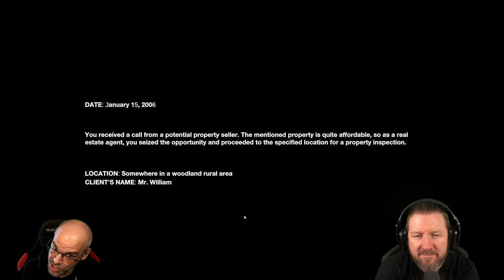Als Immobiliemakler haben wir VERSAGT | LEFT BEHIND | Full Game | Indie Horror Game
Wir sind Immobilienmakler mit einem Kunden, der Ihnen eine Immobilie verkaufen will. Statt einer unkomplizierten und schnellen Interaktion mit dem Kunden, werden wir in eine zutiefst beunruhigende und beängstigende Situation gedrängt.

▪ TITEL: INFLICTION Extended Cut
▪ PLATTFORM: PC
▪ GENRE: Psychologischer Horror | Indie-Horror
▪ RELEASE: 2024
▪ STUDIO: SolitaryStudios
▪ PUBLISHER: SolitaryStudios